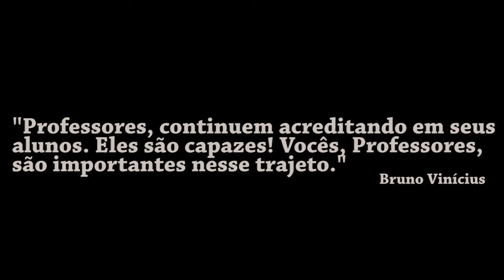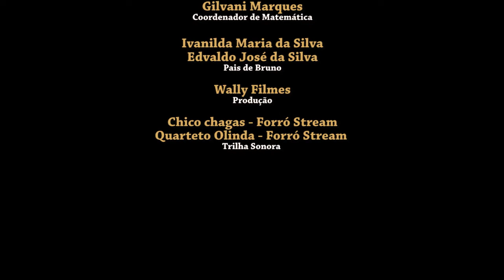Bruno Vinícius é Ouro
Estudante da Escola Municipal Ana Melo, residente na área rural de Afogados da Ingazeira-PE  foi medalhista da OBMEP durante os 4 anos do Ensino Fundamental .